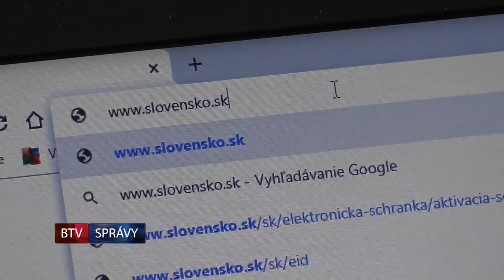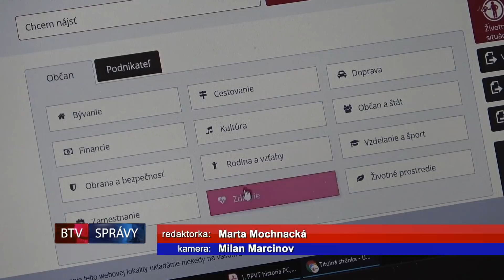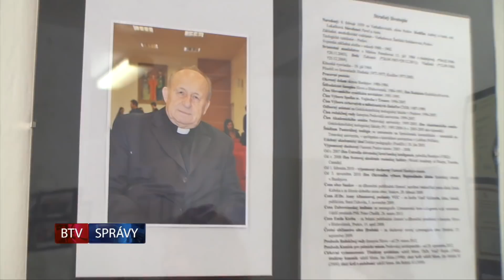SPRÁVY BTV 23. 11. 2018